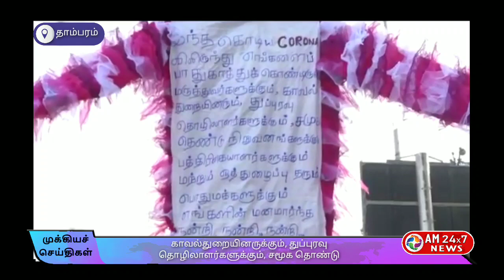டால்மேன் வேடம் தரித்து நடந்து வந்து காவல்துறையினருக்கு நன்றி தெரிவித்த மதன்குமார்*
இந்தியா முழுவதும் 144,தடை உத்தரவு போடப்பட்ட நிலையில் சென்னை முழுவதும் வெளியே செல்லாமல் மக்கள் வீட்டில் இருக்கிறார்கள். சிலர் மட்டும் அத்தியாவசிய பொருட்களை வாங்க வெளியே வருகின்றார்கள்

ஆனால் 144,தடை உத்தரவு போடப்பட்ட நிலையில் காவல்துறையினர் பொதுமக்கள் யாரும் அரசு பிறப்பித்த தடையை மீரகூடாது என்பதற்காகவும்  கொரோனாவிலிருந்து பொதுமக்களை பாதுகாக்க வேண்டும் என்பதற்காக
காவல்துறையினர் தொடர்ந்து பணியில் ஈடுபட்டு கண்காணித்து வருகின்றனர்.

இளம் வயதினர் பொய் சொல்லி வெளியே சுற்றித் திரிவதால் போலீசாருக்கும் ஓய்வின்றி கண்காணிக்கும் பணியில் ஈடுபட்டு வருகின்றனர். இதனால் போலீசாருக்கு அதிக பணி சுமை ஏற்பட்டு உள்ளது.

அது மட்டுமின்றி தமிழகத்தில் கொரோனா தொற்று அதிகரித்து வருவதால் மருத்துவமனையில் செவிலியர்களுக்கு மருத்துவர்களுக்கும் தொடர்ந்து வேலை செய்யும் நிலை ஏற்பட்டுள்ளது.

இதனை மக்கள் புரிந்துகொண்டு அத்தியாவசிய தேவைகளுக்கு மட்டும் வெளியே செல்லும்படி அறிவுறுத்தியும் பொதுமக்கள் கேட்காமல் ஊர் சுற்றி வருகின்றனர்.

கொரோனாவிலிருந்து பொதுமக்களை பாதுகாக்க ஓய்வின்றி உழைக்கும் மருத்துவர்களுக்கும், காவல்துறையினருக்கும், துப்புரவு தொழிலாளர்களுக்கும், சமூக தொண்டு நிறுவனங்களுக்கும், பத்திரிகையாளர்களுக்கும் மற்றும் ஒத்துழைப்பு தரும் அனைத்து பொது மக்களுக்கும் நன்றி தெரிவிக்கும் வகையில்

சென்னை தாம்பரம் பகுதியைச் சேர்ந்த மதன் குமார் என்பவர் டால் மேன்(DOLL MAN) வேடம் தரித்து 10 கிலோ எடையுள்ள பொம்மையை தூக்கி தோள்மீது வைத்துக் கொண்டு தாம்பரத்திலிருந்து பல்லாவரம் வரை நடந்துவந்து காவல் துறையினருக்கு நன்றி தெரிவித்தார் அதனைப் பார்த்த காவல்துறையினரும் மதன்குமாருக்கும் நன்றி தெரிவித்தனர்.
பல்லாவரத்திலிருந்து செய்தியாளர் M.ஆனந்தன்